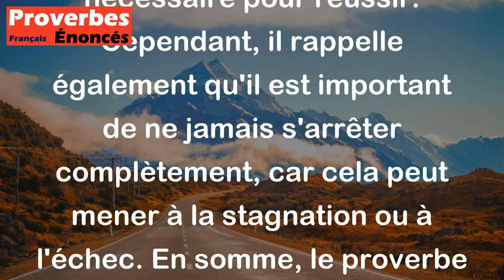Ne craignez pas d'être lent, craignez seulement d'être à l'arrêt. - Proverbe Chinois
Ce proverbe chinois encourage les gens à avancer dans la vie, même si leur progression est lente. Il conseille de ne pas avoir peur de prendre son temps pour progresser, car la lenteur peut être une étape nécessaire pour réussir. Cependant, il rappelle également qu'il est important de ne jamais s'arrêter complètement, car cela peut mener à la stagnation ou à l'échec. En somme, le proverbe conseille d'avancer à son propre rythme tout en gardant une dynamique de progression constante.